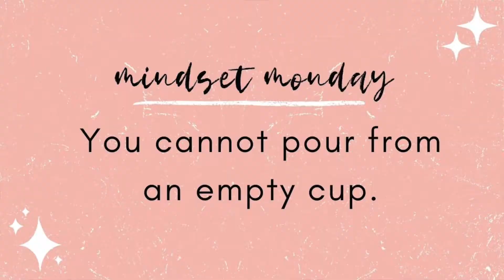✨ MINDSET MONDAY ✨ Self-Care Isn't Selfish | Why You Should Be Putting Yourself First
Today is the first week of a new series here on my channel - ✨*Mindset Monday*✨ -, where we chat each Monday about a mindset block you may be experiencing and how you can work through it to shift your mindset and find a new perspective!

Today I want to convince you that self-care is not selfish and help you shift your mindset and start prioritizing yourself above others...you deserve it ♡

Some topics will be directly related to money and some may be indirectly related (like this one!) but in my opinion, any work you can do to improve your mindset on ANY topic will always be beneficial...

I'm hoping to keep these a bit shorter, less edited, and more casual but am really wanting to hear what you think about this series...

Like this type of content?  Then you'd love my money course for women!

Come say Hi 👋🏻 in the comments...I love chatting with you!

💸 F A V   M O N E Y   T O O L S

‣ CASH ENVELOPE SUPPLIES

📉 B U D G E T I N G   T O O L S